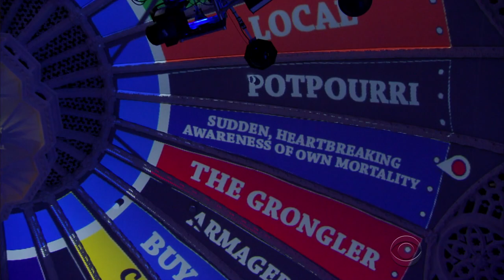The Late Show Wheel Of News, Vol. V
There are so many great news stories, Stephen can't possibly choose which one to cover. So once again he's relinquishing editorial control of The Late Show to the Wheel Of News.